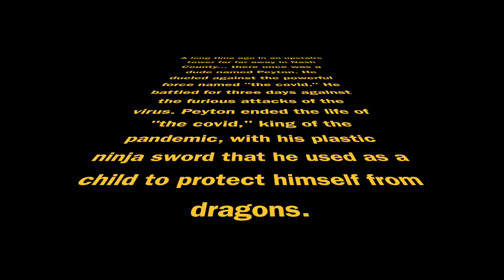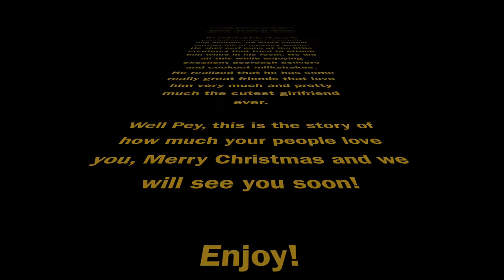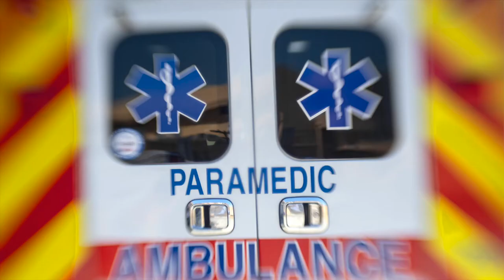Merry Christmas Peyton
Merry Christmas Peyton! I hope you know how much your friends love you and care about you!